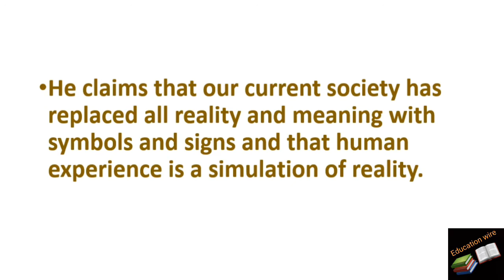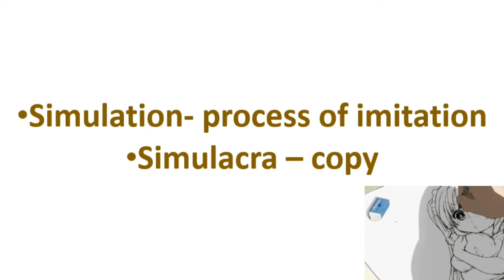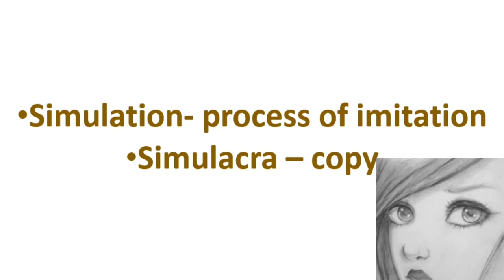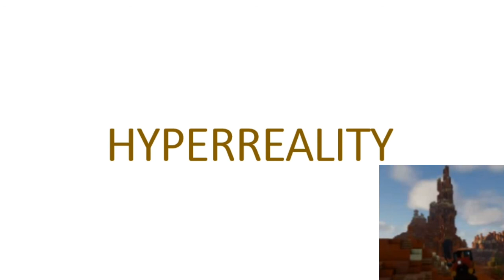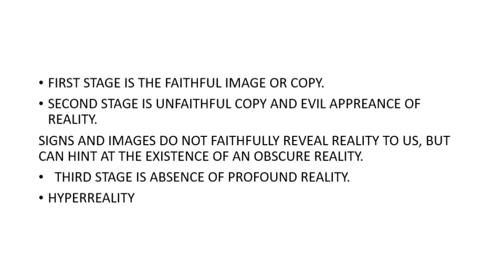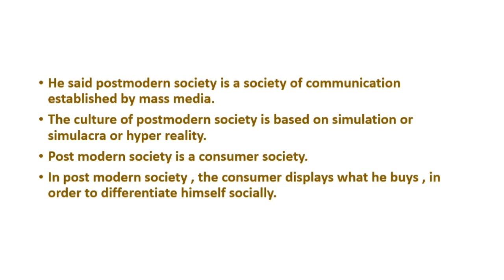JEAN BAUDRILLARD || SIMULACRA AND SIMULATION || POSTMODERNISM || IN HINDI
HELLO EVERYONE!!
IN THIS VIDEO YOU WILL GET TO KNOW ABOUT JEAN BAUDRILLARD AND HIS VIEWS ON POSTMODERNISM.
YOU WILL ALSO GET TO KNOW ABOUT THE TERMS SIMULACRA, SIMULATION AND HYPERREALITY.